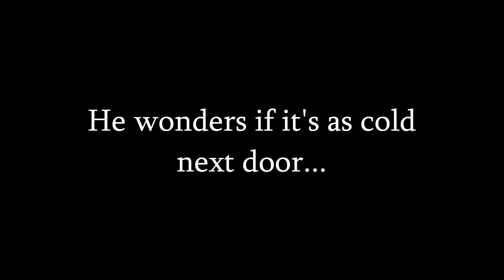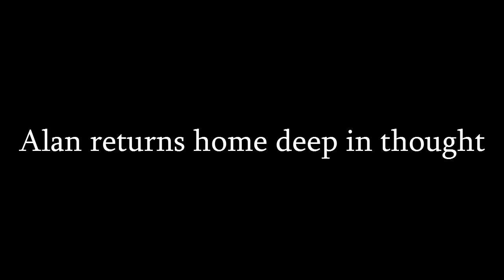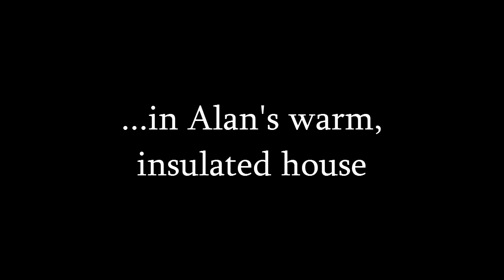When Alan Met Sharon (A U-Value Romance)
Enter the world of When Alan met Sharon (A U-value Romance), a story which leads us in just 2 minutes 44 seconds to a deeper understanding of both U-values and the art of seduction.

For readers still wondering what a U-value is, you are under 3 minutes away from a much better understanding!

Produced by Faye Wade, Kate Simpson, Louis Fifield and Mike Fell of LoLo, this short animation is already an award-winner, having picked up a competition prize from the Sustainable Energy Academy (the charity which coordinates SuperHomes) and second place in the Durham Energy Futures Film Festival.

An award-winning student project for the London-Loughborough (LoLo) Centre for Energy Demand in association with SuperHomes.

With thanks to the UK Confectionary in Building Association